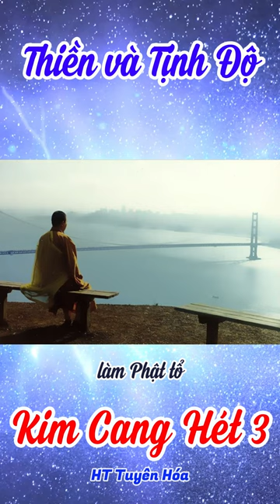080 Tham Thiền và Niệm Phật | Gậy Kim Cang Hét Tập 3